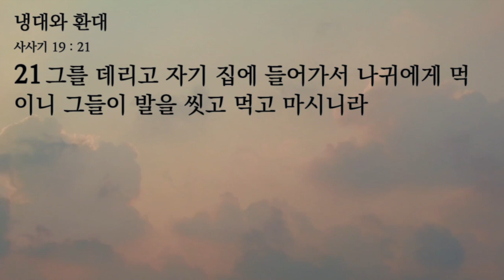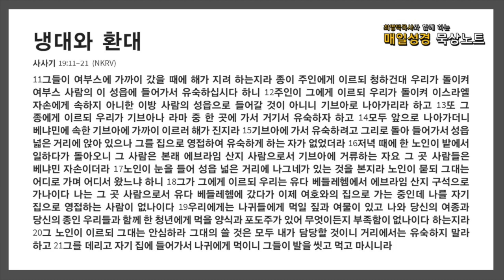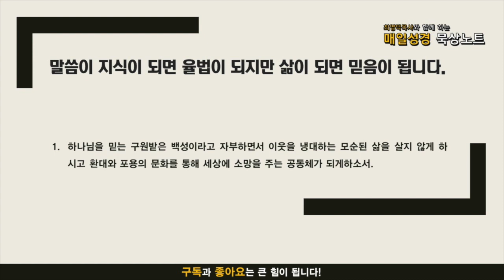매일성경 묵상노트 ㅣ 냉대와 환대 (사사기 19:11-21)